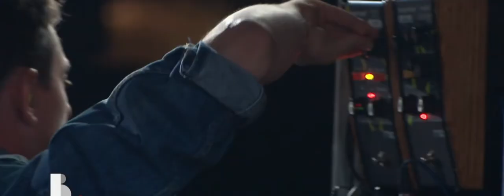Charlotte Gainsbourg - Lyng With You (Live au Théâtre Antique D'Arles) [HD]